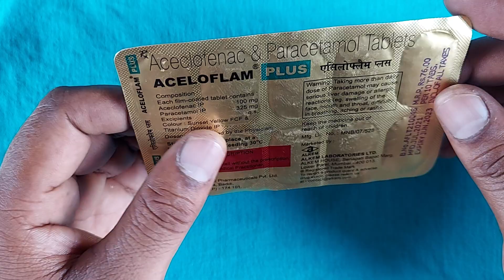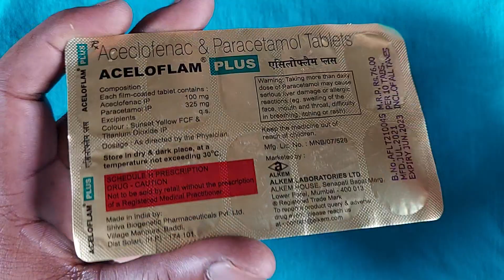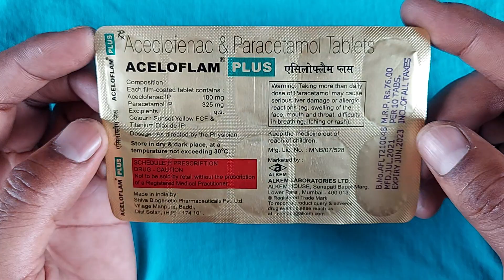दर्द कैसा भी हो 1 गोली में ठीक | Aceloflam Plus Tablet | aceclofenac & paracetamol tablet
aceloflam sp tablet
aceloflam plus
aceloflam xp tablet uses
aceloflam sp
aceloflam plus tablet uses in telugu
aceloflam mr tablet uses
aceloflam sp tablet uses in telugu
aceloflam xp tablet in telugu
aceloflam sp tablet in hindi
aceloflam xp suspension
aceclofenac paracetamol and serratiopeptidase tablets uses
aceclofenac & paracetamol suspension
aceclofenac tablets ip 100mg uses
aceclofenac tablets
aceclofenac paracetamol chlorzoxazone tablets
aceclofenac paracetamol tablets
aceclofenac sustained release tablets 200 mg
aceclofenac & thiocolchicoside tablets
aceclofenac tablets lp 100 mg
aceclofenac paracetamol tablet kis kaam aati hai ,
Follow Me For Chatting 24×7.. 👇

जरूरी सूचना.. 👇
धन्यवाद 🙏